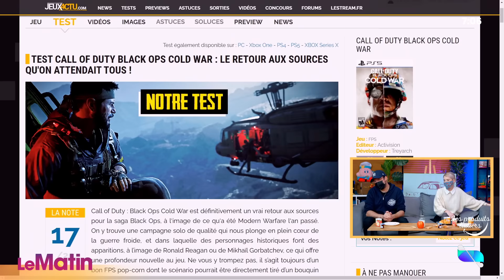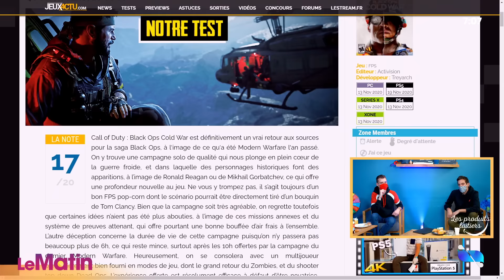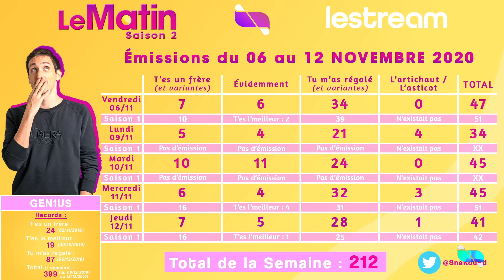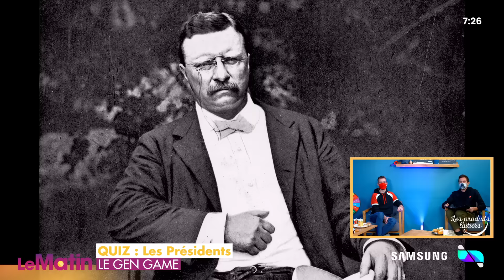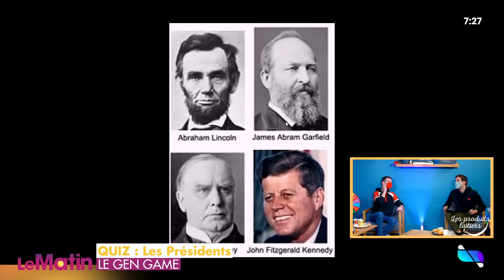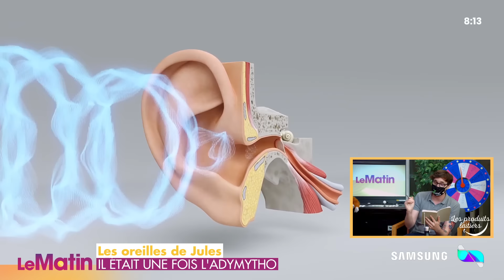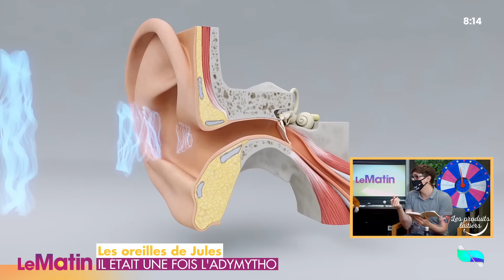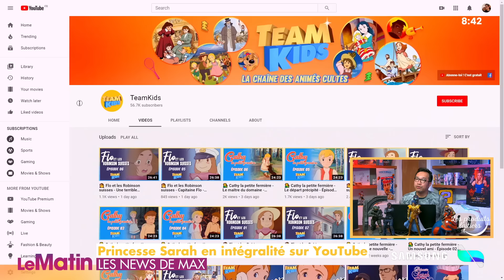Quelle personne pourrait intégrer l'équipe du Matin ? 🤔🌞 | Le Matin #256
LeMatin du vendredi 13 novembre avec Genius, Jules, Rofellos, Adyboo, Kao et Maxime Chao.